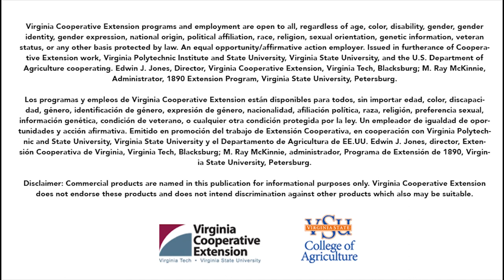Dr. Yixiang Xu - Agricultural Research Station - Food Processing